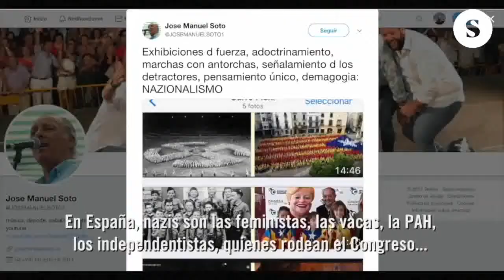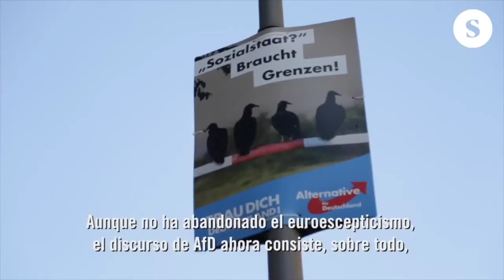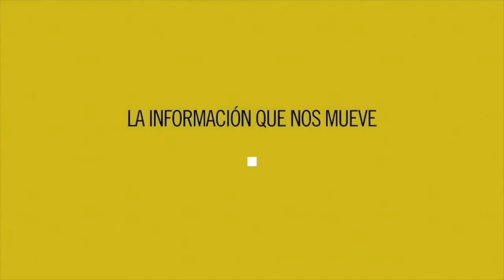Al Loro Con Lo Que Se Esta Sembrando en Europa 👉 👁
Hacemos un repaso para ver lo bonita que nos está quedando Europa“
Estoy seguro de que sería un escándalo que hubiera templos nazis en Holanda pero se permiten mezquitas. La ideología islámica es más peligrosa que el nazismo”.
La cita es de Geerk Wilders, diputado holandés y presidente del, atención, Partido de la Libertad. Por desgracia no es un caso aislado. La extrema derecha ha conseguido abrirse un hueco en buena parte de los parlamentos europeos gracias a la complicidad de partidos políticos y medios de comunicación.